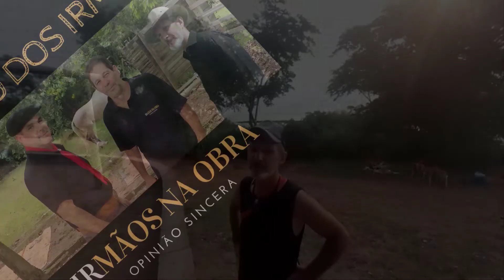Praia de Ipanema Orla do Guaíba em Porto Alegre RS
Neste vídeo estamos mostrando a orla do Guaíba na Praia de Ipanema em Porto Alegre RS, uma bela paisagem, um lugar tranquilo para um passeio em família, uma caminhada, ir tomar seu chimarrão, levar as crianças na praça.
Muitas opções de laser para fazer em Porto Alegre, venha conhecer esta orla linda que temos no nosso Guaíba, o por do sol é muito lindo.